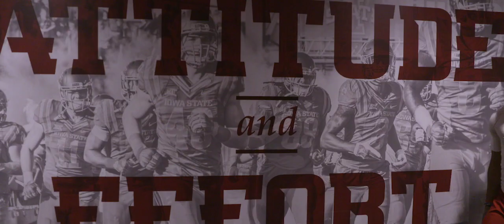THE SOUL OF A CYCLONE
You can't 𝓶𝓮𝓪𝓼𝓾𝓻𝓮 soul, but you can 🅵🅴🅴🅻 it.